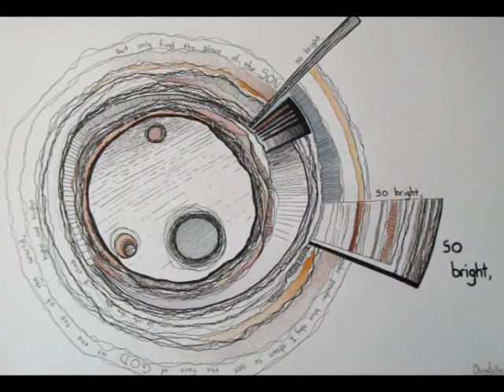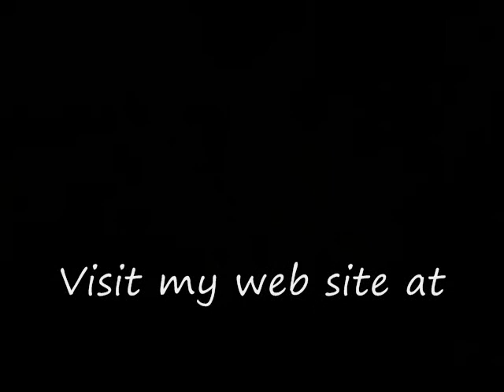Abstract art of Christoffer Frank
This video shows the abstract art of Christoffer Frank.   It features two series of paintings.  The first is entitled, "The Art of Divorce."   It is a series of watercolor paintings rendered in 2008 and 2009 after Chris' divorce from his wife.   The second series is entitled, "My World."   This series focuses on Chris' inner thoughts and struggles.  It incorporates lines from his journal entries and combines them with abstract drawings.  Various other minor works are also featured.